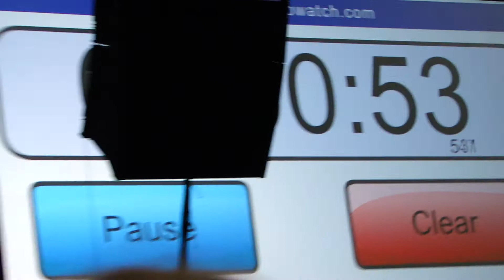Moustache World Record Leakycon 2013